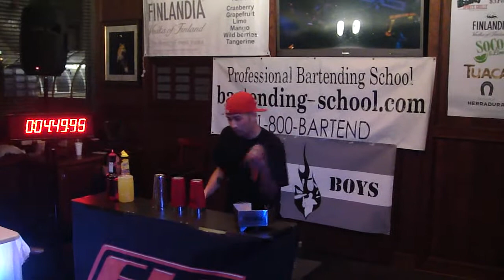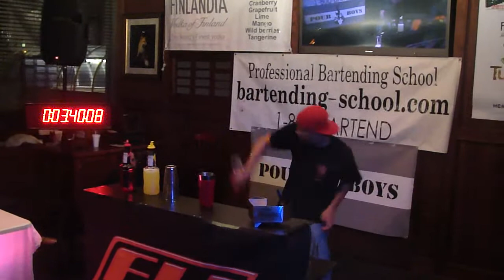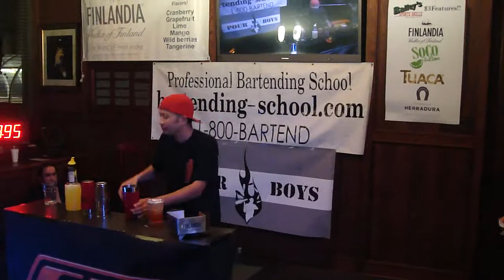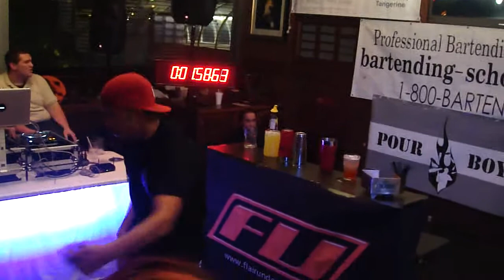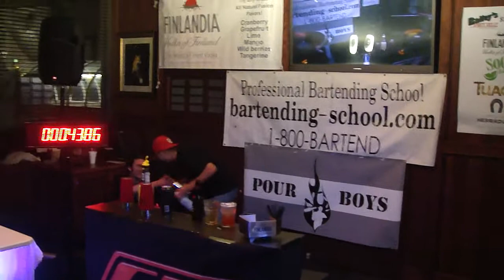Pro Tour 2010 - Flair competition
"bar-magic"